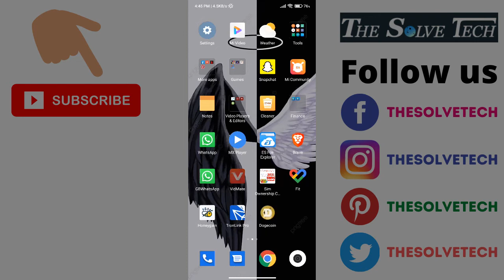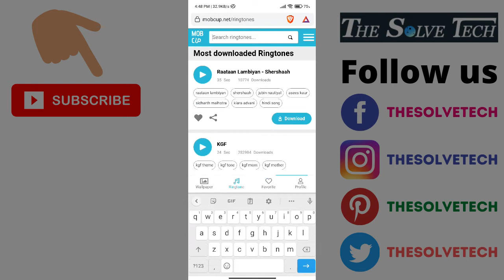Mobile Ringtone kaise Download kare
Dosto aj is video ma mein ap ko bato ga ka ap kis tarha mobile ringtone download kar saktay ha. Download mobile ringtone free.